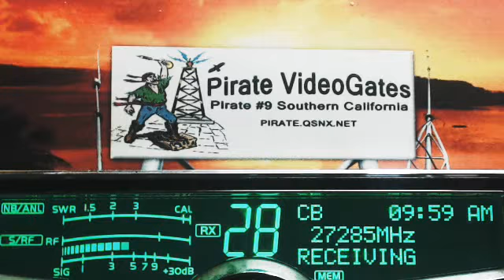945AM 10AM PST 02 06 15 RAW Stations & Time in Description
03:00  565 Bandit OH, 001 CA, 456 Tulsa OK,
05:00  456 Tulsa OK, 706 AL, SugarBear MS, 266 Mouse MN, SlimJim AR, 456 Tulsa OK, 387 SmokeStack TN,
10:00  387 SmokeStack TN, 456 Tulsa OK, 289 C IL, ArchBishop NE, 456 Tulsa OK, SlimJim AR, 786 AL, 222 Rabbit AR